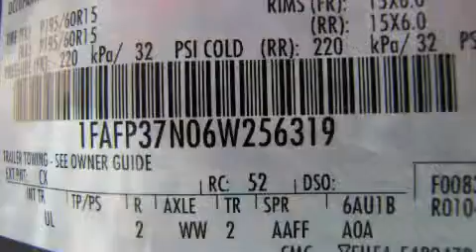Preowned 2006 Ford Focus Oklahoma City OK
Year: 2006
 Make: Ford
 Model: Focus
 Engine: 2.0L I-4cyl
 Trans.: Automatic

 Miles: 42,962

 Used 2006 Ford Focus Oklahoma City OK